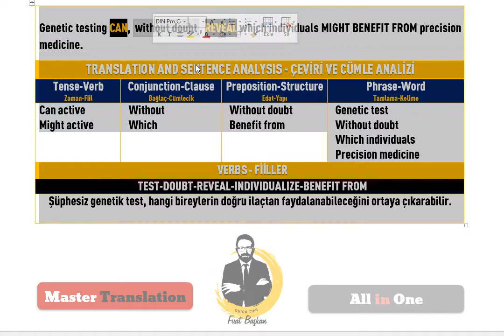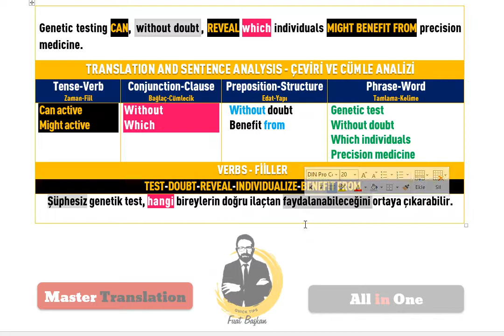20 Modals master translation